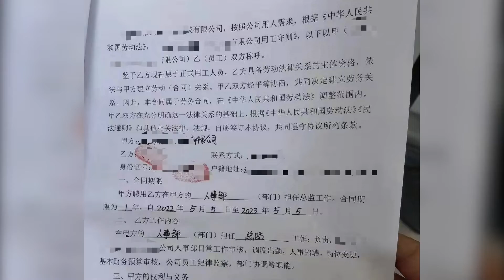小伙工作2月倒贴公司3万：老板捏造公司编故事，12名员工被骗